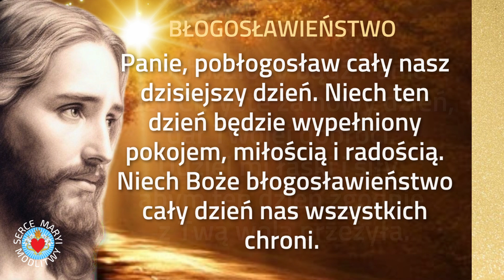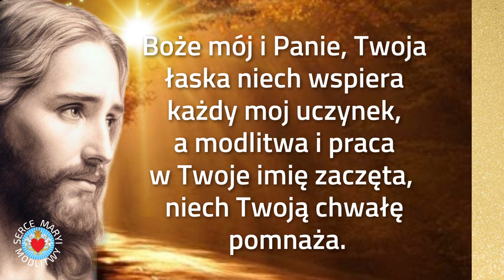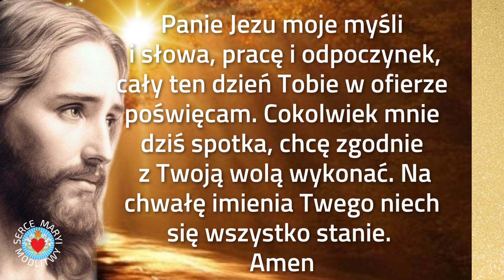KRÓTKA MODLITWA DO PANA JEZUSA ❤️🙏❤️ O SPOKOJNY I SZCZĘSLIWY DZIEŃ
MODLITWA DO PANA Podziękujmy Panu Jezusowi  za przeżytą noc i poprośmy  o spokojny i szczęśliwy dzień  dla Nas, dla naszej  całej rodziny i wszystkich ludzi na świecie.

🙏❤️🙏 BRACIA I SIOSTRY i zapraszam do modlitwy.
Podziękujmy Panu Jezusowi za przeżytą noc i poprośmy o spokojny i szczęśliwy dzień dla Nas, dla naszej całej rodziny i wszystkich ludzi na świecie.

🙏 POD MODLITWĄ W KOMENTARZACH, PROSIMY O UMIESZCZANIE INTENCJI I PRÓŚB O MODLITWĘ.